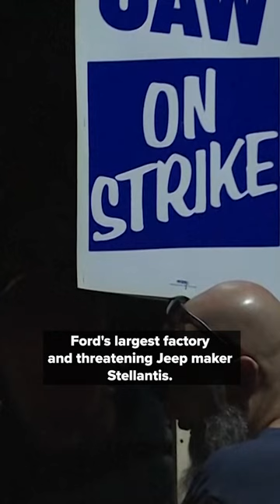Imminent Invasion, Scalise Nominated, and United Auto Workers Expand Strike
Rocket fire from the Gaza Strip continued to pummel southern Israel on Wednesday. Meanwhile, Israel says it struck at least 450 Hamas targets in Gaza in the last 24 hours, as Israeli ground forces mass on the border for an imminent invasion.

House Republicans formally nominated Rep. Steve Scalise to be the next Speaker of the House. However, Scalise still faces an uphill battle to be confirmed as Speaker. A handful of holdout Republicans could delay Scalise’s confirmation.

And the United Auto Workers union significantly escalated its walkout against Detroit's Three automakers, shutting down Ford's largest factory and threatening Jeep maker Stellantis.